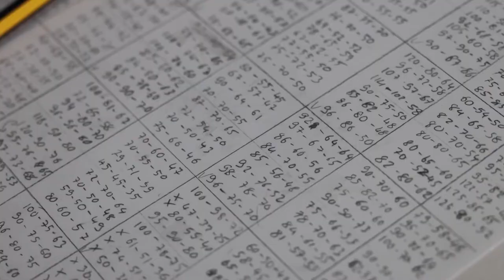Inga, the Coral Saviour from Hamburg